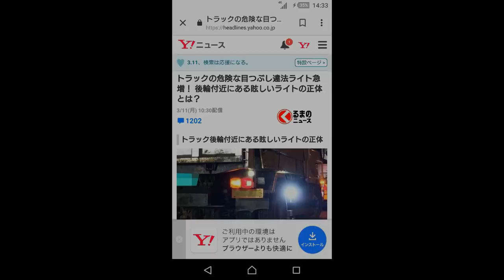迷惑運転 ハイビーム連続走行はやめて！【トレーラー】【車載カメラ】【トラ吉】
最近はハイビーム推奨とか言ってますが
そのハイビームで危険な思いをする人もいるんです
ライトの向きを下げずにずっとハイビームで
走行する人がいるのは　危ないですよね